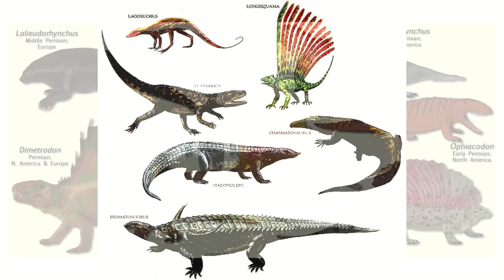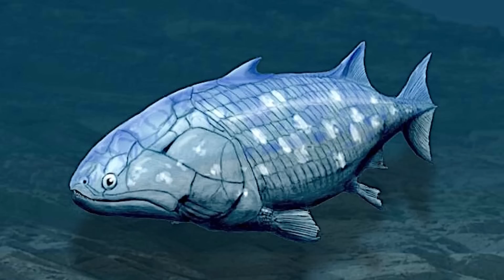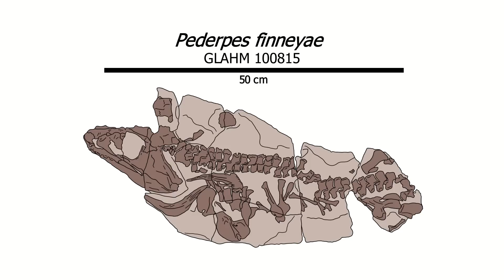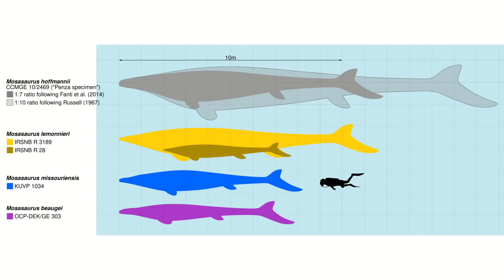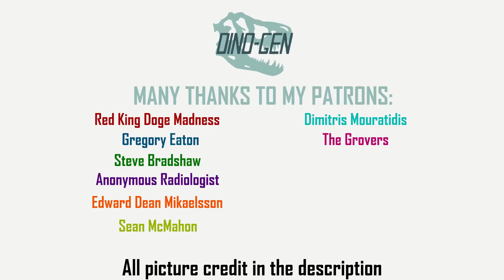We don't ACTUALLY know how reptiles and mammals got here...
Paleontologists think they know everything, huh? Well, it's not ACTUALLY known how reptiles and mammals got here, all thanks to a little thing called Romer's gap...

Image credit:
Stock footage provided by Freepik, downloaded from videvo.net
Two Late Devonian early tetrapods artwork by Davide Bonadonna
Tutusius and Umzantsia by Maggie Newman
Several sharks from the Carboniferous Period. (Julius Csotonyi, Smithsonian Institution)